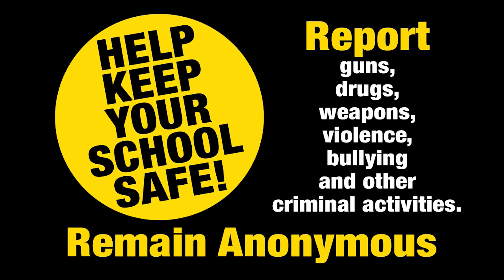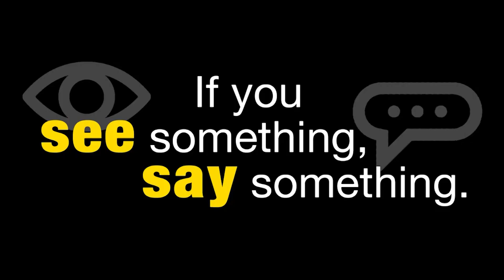WCAT News Wed Jan 26, 2022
Senior Producer: Caden Concepcion